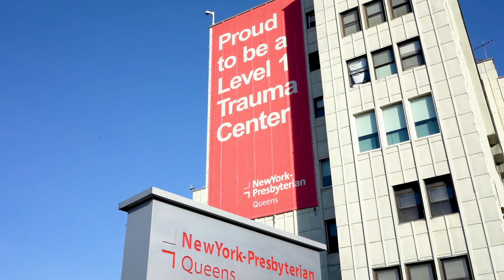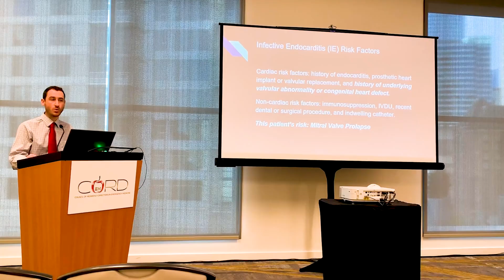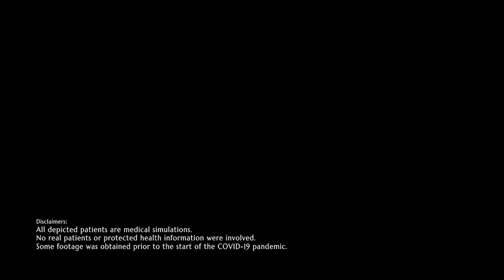New York Presbyterian Queens Emergency Medicine Residency Program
Welcome to the NewYork-Presbyterian Queens (NYPQ) Emergency Medicine Residency, the premier emergency medicine residency in Queens. Nestled in the heart of New York, we offer one of the most robust, comprehensive training experiences in the country. Our unique emergency department offers trainees the opportunity to treat a wide spectrum of patients from all walks of life in the most ethnically diverse county in the nation. Given the diversity of our patients, NYPQ residents have the benefit of frontline experience with a wide range of pathology not available at other training sites. Our graduates gain the experience and expertise to manage the most challenging cases that present to an emergency department and ultimately are able to tackle any case that comes through our doors. NYPQ is part of the NewYork-Presbyterian, one of the nation's most comprehensive and integrated academic health care delivery systems, dedicated to providing the highest quality service and most compassionate care to patients in the New York metropolitan area, nationally, and throughout the globe. Affiliated with the Weill Medical College of Cornell University, NewYork-Presbyterian Queens is a community-based academic hospital with a high level of medical acuity, where our patients speak over 130 different languages and come from all walks of life. We are additionally an ACS-verified Level I trauma center, a Joint Commission primary stroke center, and an AHA STEMI receiving center that sees over 120,000 patients annually.

Director: Nathalie Briones, M.D.
Executive Producer: Saumil Parikh, M.D., FACEP
Cinematographer: Nathalie Briones, M.D.
Editor: Nathalie Briones, M.D., Kris Allen Rodriguez
Production Advisor: Kris Allen Rodriguez